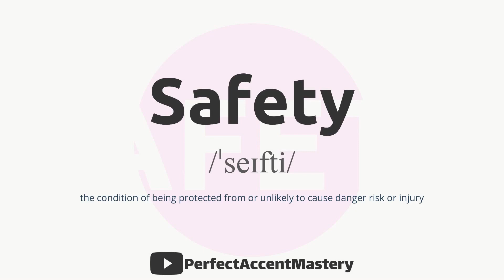How to Pronounce SAFETY | IPL | Definition | Perfect Accent Mastery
What You'll Find:

    In-Depth Pronunciation Tutorials: Our videos are meticulously crafted to help you master the pronunciation of specific words and sounds. Explore our library of pronunciation guides, including our latest video, "How to Pronounce 'SAFETY.'"